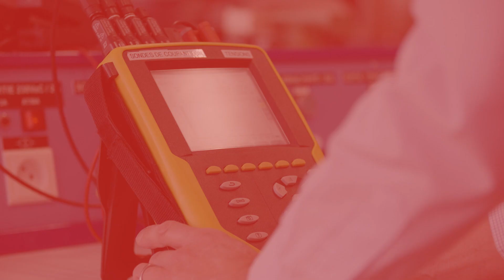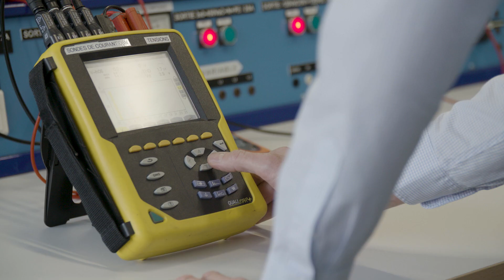Le génie électrique par alternance à l’INSA Strasbourg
Présentation par Damien Flieller, responsable pédagogique de la spécialité génie électrique par alternance :
0:00 Introduction
0:08 Pourquoi choisir la formation en génie électrique à l’INSA Strasbourg ?
0:36 Quels sont les débouchés professionnels à l’issue de la formation ?
1:05 Quelles sont les compétences acquises durant la formation ?
1:44 Puis-je avoir un impact positif sur le monde en choisissant le génie électrique ?
2:10 Quels sont les avantages de l’alternance ?

Retrouvez l'actualité du génie électrique à l’INSA Strasbourg sur le blog

Vidéo réalisée en 2021 dans le respect des gestes barrières